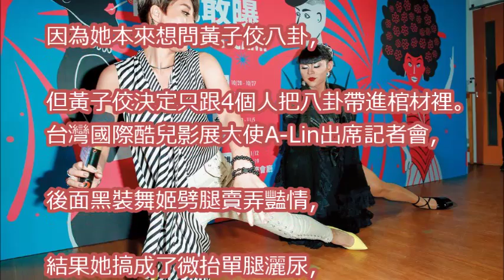【搶鏡頭】雙姥賞男乳 阿姑留老槍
李朝永小三反擊怒控：「周遊沒一句話能聽」！她氣到顫抖痛揭「36年內幕」打臉對方！

韓瑜離婚多年「阿姑」周遊被記者提問，居然態度冷淡回「８個字」韓瑜超尷尬！原來２人有這種恩怨…   News VT1

獅奶奶大逆襲，澄清「非周遊、李朝永」小三！反嗆周遊妳怎麼不說「妳還少給我192萬」！？

李朝永「調情68歲小三照」流出！周遊淚眼質問「為何到老才變心？」他只冷回「這3個字」...